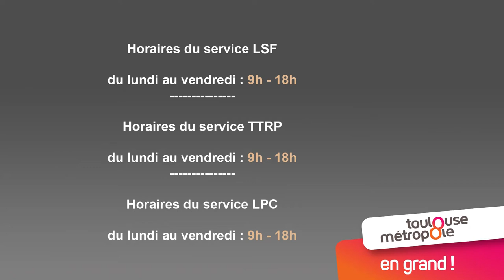Toulouse Connect : Musees des Augustins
Présentation en langue des signes française du service Toulouse Connect pour contacter le Musée des Augustins.